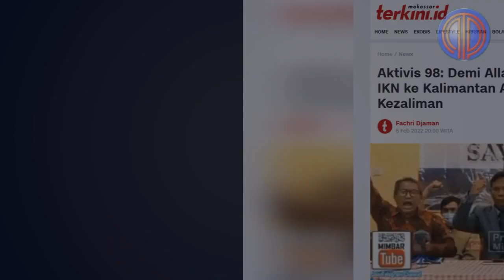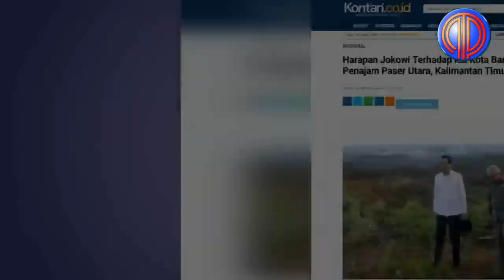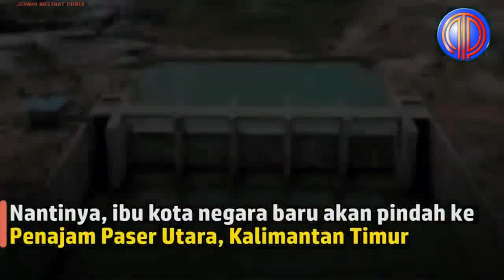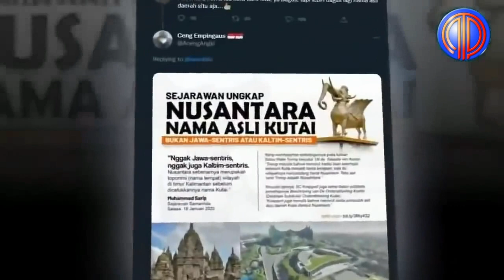Kadroen Mencak2❗️Tuntut Bebaskan Edy Mulyadi, 'Borok' Aktivis Kadroen Dibongkar Denny Siregar